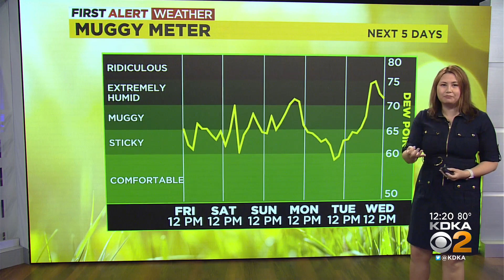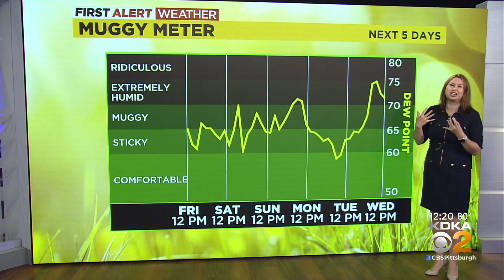KDKA-TV Afternoon Forecast (7/22)